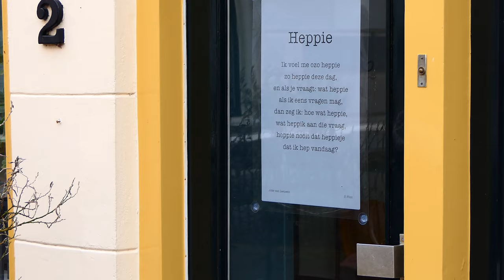Appingedam 09 01 2022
Appingedam , prachtig stadje in de Provincie Groningen . film in 4 K